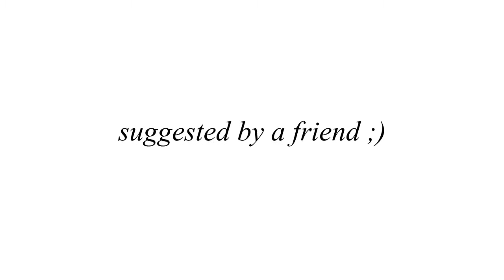Reaction to Suganocafé 'Conhecendo Monsta X em 2 minutos'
Aqui está a segunda parte da nossa aventura pelo canal 'Suganocafé' ;)
Desta vez reagimos ao video 'Conhecendo Monsta X em 2 minutos' e a nossa amiga Bia deu mais um passo em direção às suas 'amigas kpopers' ahaha :D xD

(And we want to congratulate Monsta X on their first win in a music show since the debut *-* we are really happy for them, they deserve it! Keeping going boys ♥)